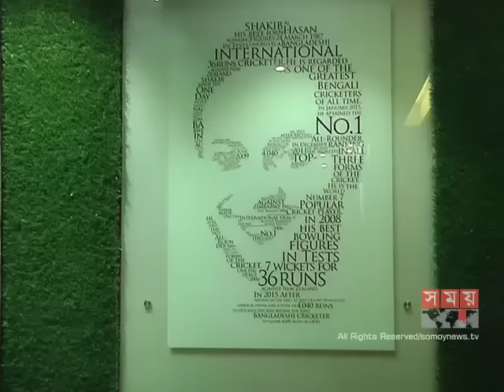Sakib Al Hasan Started a New Business, Sakib Dinning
Sakib Al Hasan Started a New Business

Sakib al hasan and Shishir Latest News, Sakib Al Hasan Starting a new Business, Sakib Al Hasan Hotel, Hotel of Sakib Al Hasan, Sakib Dinning, sakib restaurant,